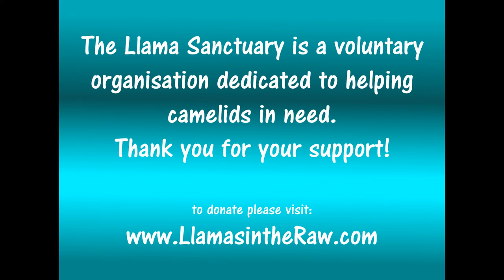First Taste of Freedom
Having spent most of his life in a small urban paddock, Georgie, (wearing the purple coat), who was recently surrendered to The Llama Sanctuary discovers that there's a great big world out there, waiting to be explored.  His new friends seem to be pretty excited about going on a forest run, so it must be something good!